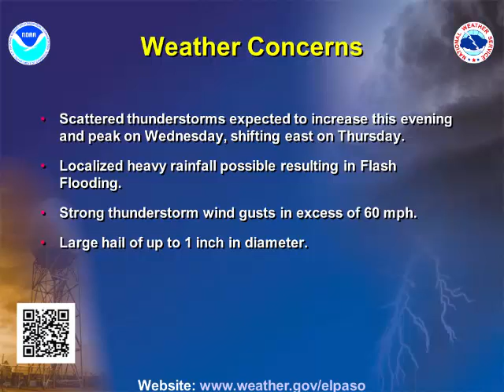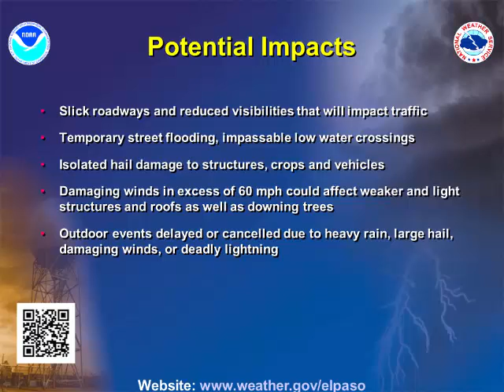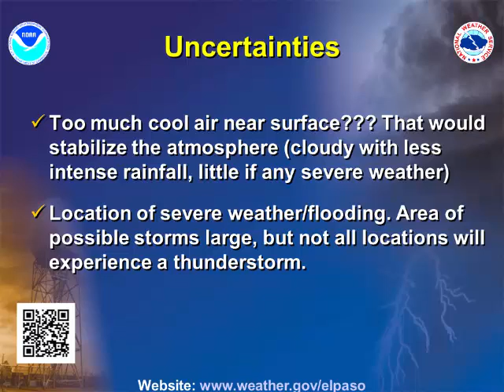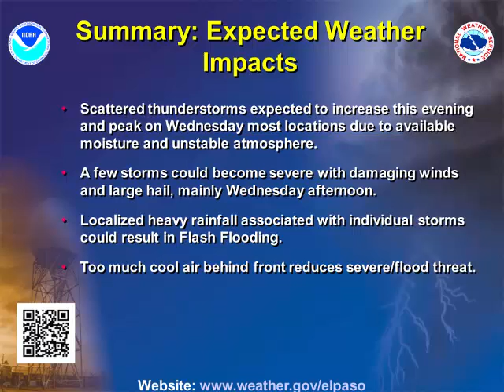Severe Weather & Flash Flood Threat May 18th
The ingredients will be coming together to provide an active thunderstorm scenario in the Borderland, with a few of the storms capable of producing flash flooding, damaging winds and large hail.